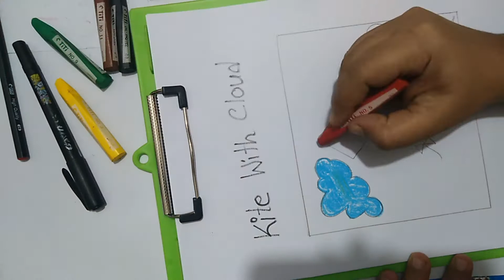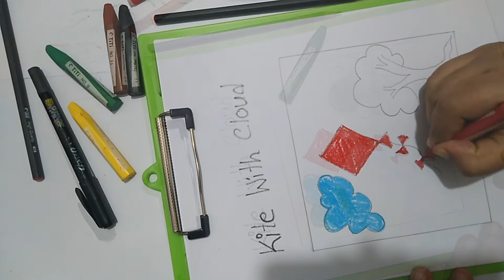How to draw Kite with Cloud । কিভাবে ঘুড়ি ও মেঘ আঁকবেন ।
In this video we'll learn about how to draw kite with cloud in easy way. This video is suitable for Preschool Students.

Become a Happy Learner with School of Dream community:
Comment your opinion about this video